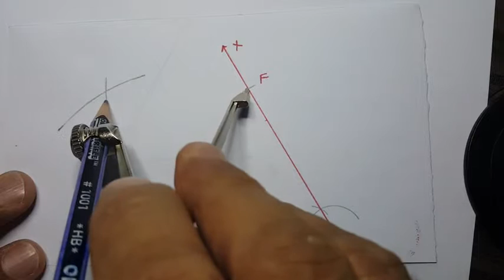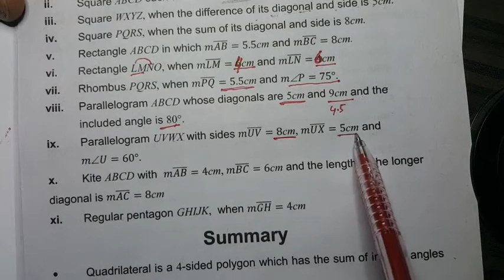Maths Class 8 Ch 8 Ex 8.1 Q9